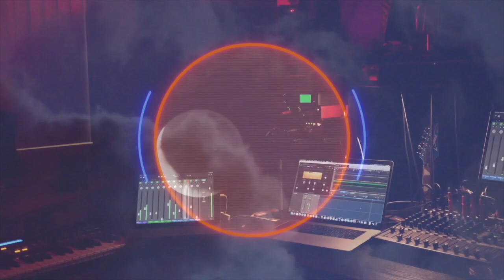Day 39 : How cool is the Tic Toc App?!